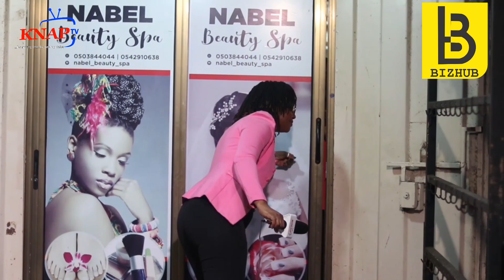NABEL BEAUTY SPA is on BIZHUB today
Nabel is just a call away.
Reachout to them for all your Beauty and Spa needs